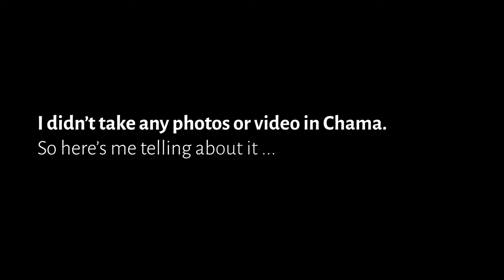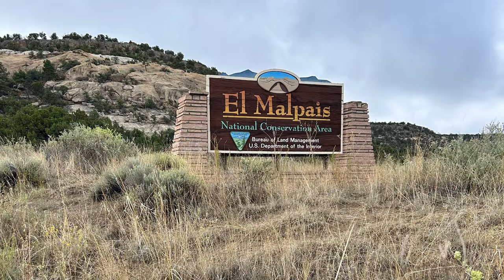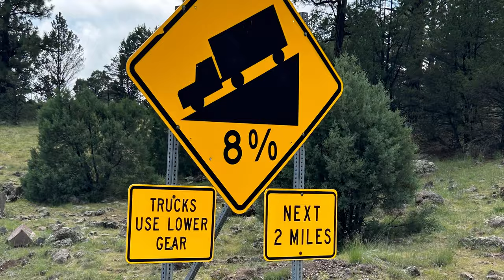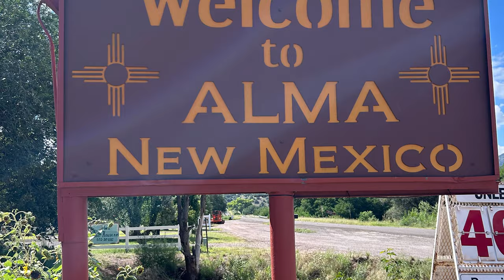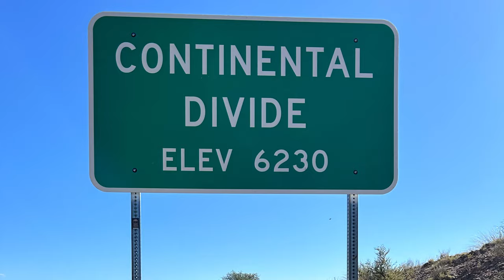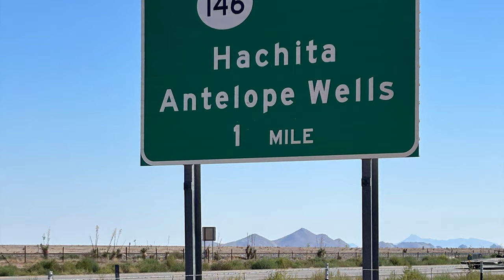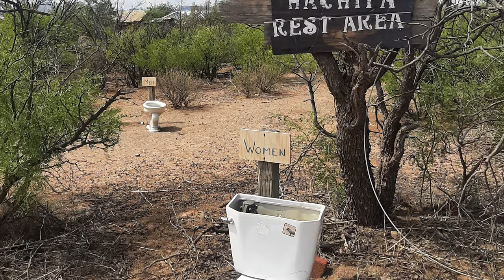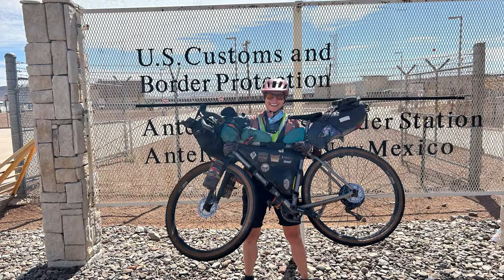New Mexico—Just Pedal: A Woman, A Bike and the Great Divide (Episode 5)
In this episode, I recover from illness in Albuquerque, then return the route in Abiquiu, New Mexico. Illness, dehydration and isolation nearly end the trip early, but I manage to find my resolve once I'm faced with a choice.

If you missed episode 4, where I ride through the remainder of Colorado, you can see that

If you'd like to see some of the questions I answered prior to my trip, you can see that

Thank you to Tony Hase for providing additional photos and video (and for driving down from Minnesota to pick me up!)